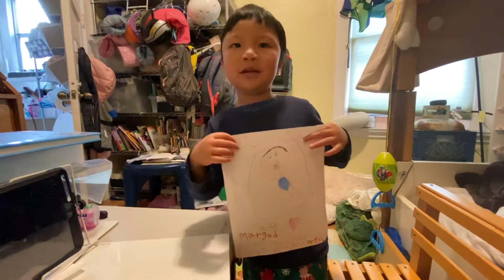20200828 Kai get well Letter